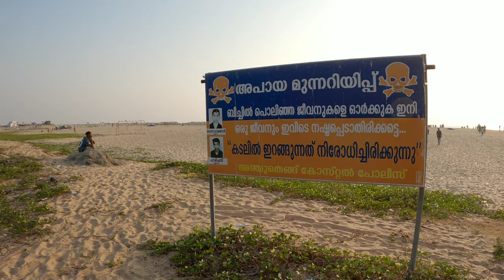Anjengo Fort | Muthalapozhi | Trivandrum Diaries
Anjuthengu Fort
Anjengo Fort
Muthalappozhi
Perumathura Beach
Varkkala
Varkala
Trivandrum
Unexplored places in Trivandrum